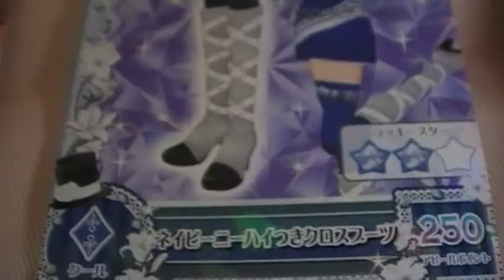アイカツ！ youtube データカードダスグミ３ 開けてみた！